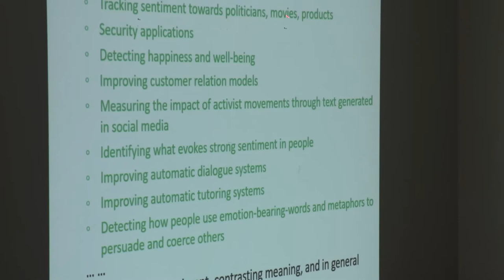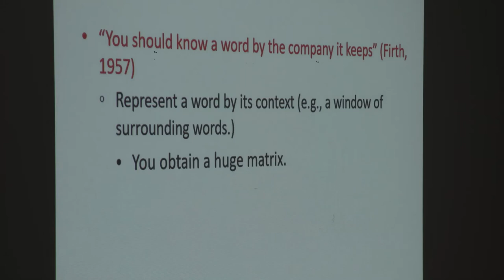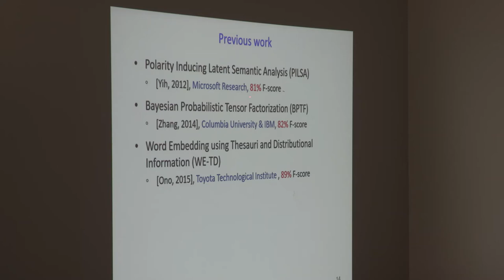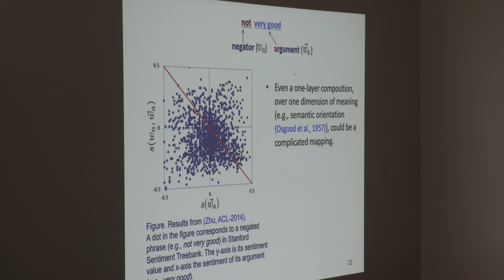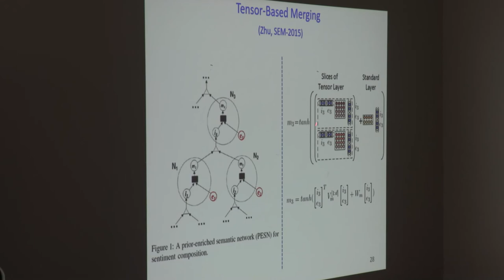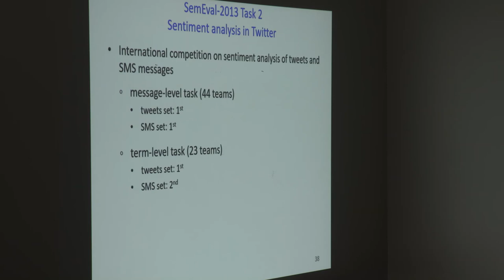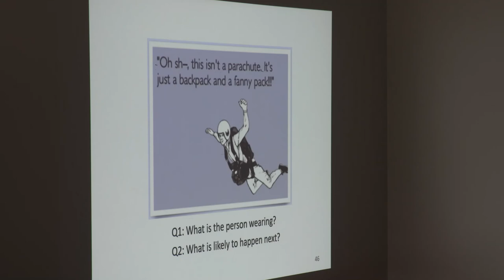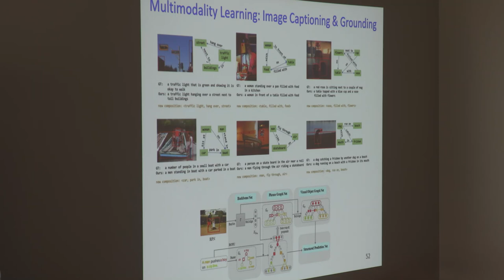Dr Xiaodan Zhu - Mitchell Professor in Text Analytics and Machine Learning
Dr. Xiaodan Zhu is a Mitchell Professor at Ingenuity Labs, Queen's University. This lecture is about his work in the field of Text Analytics and Machine Learning